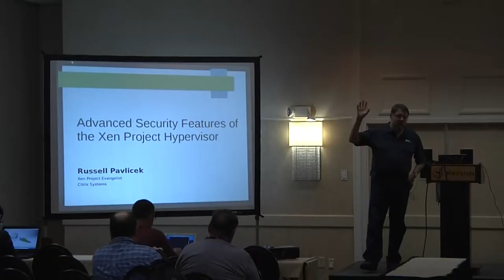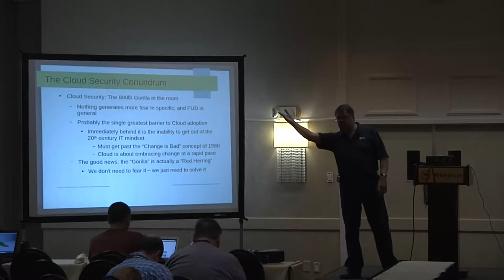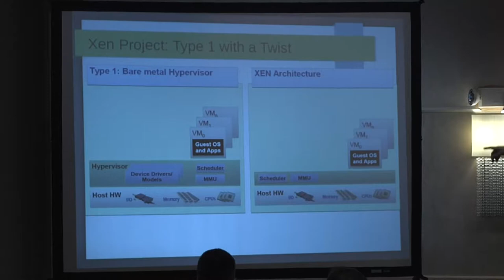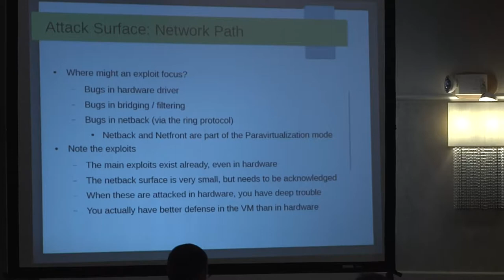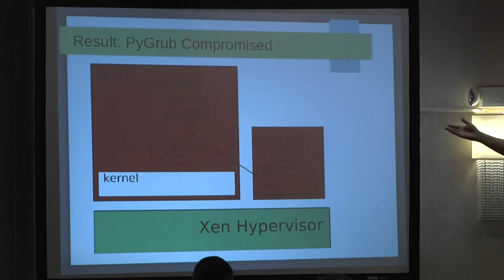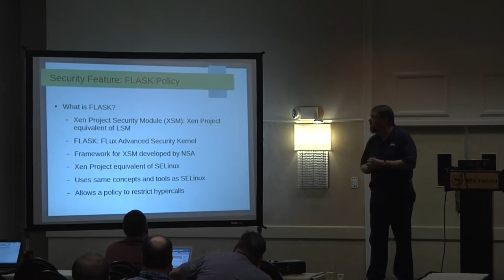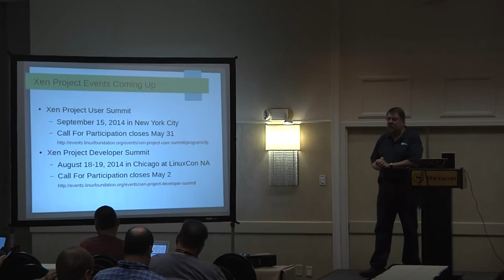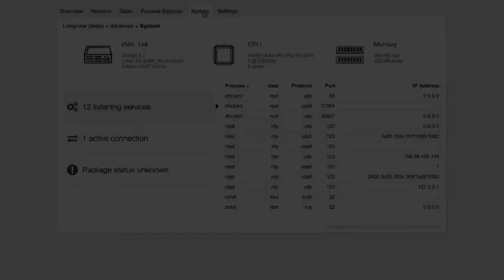2014 SouthEast LinuxFest - Russell Pavlicek - Intro to the Security Features of Xen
2014 SouthEast LinuxFest
Russell Pavlicek
Introduction to the Advanced Security Features of the Xen Project Hypervisor